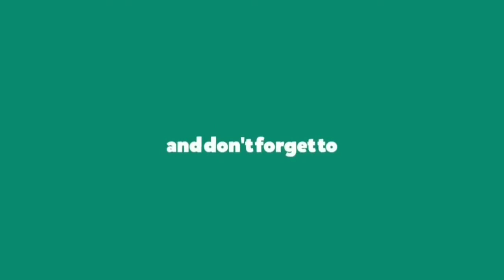25 ഡോളര്‍ വീതം നല്‍കാന്‍ ആപ്പിള്‍... |Only For iPhone Users|Malayalam|Factsbehindthemask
25$ for iPhone users
ഐഒഎസ് 10.2.1, ശേഷമുള്ള ഐഒഎസ് 11.2 അല്ലെങ്കിൽ അതിനുശേഷമുള്ള ഐഫോൺ 6, 6 പ്ലസ്, 6 എസ്, 6 എസ് പ്ലസ്, 7, 7.